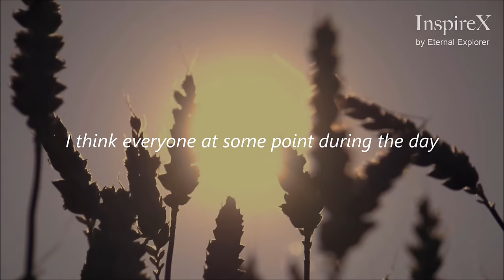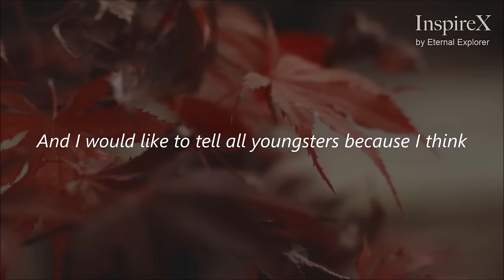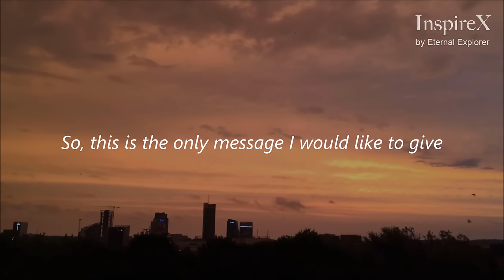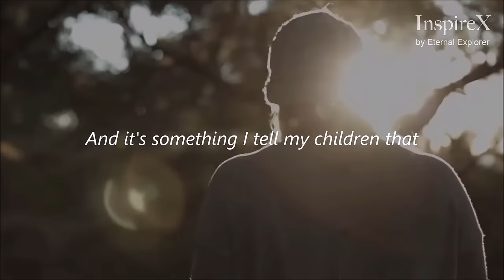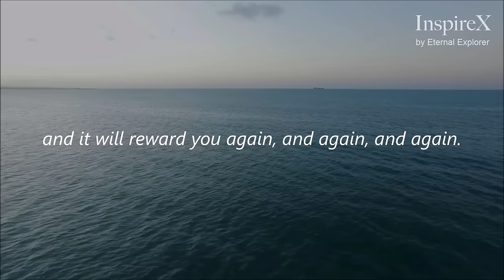BELIEVE (ft.Shah Rukh Khan) - Inspirational video | Motivational video | InspireX | Eternal Explorer